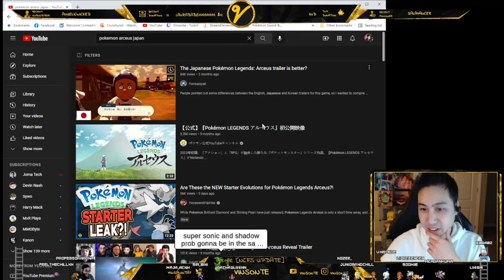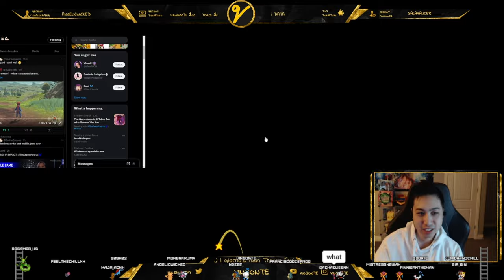Vinsonte's Impression to Pokemon Arceus Legends Japanese Gameplay and Hisuian Voltorb Trailer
The Japanese Trailer had more information...